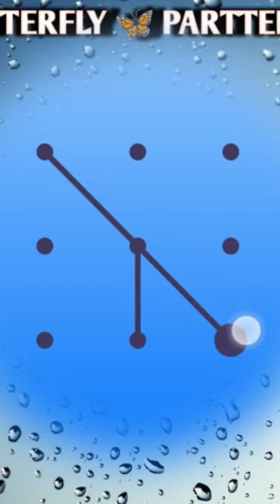🦋Butterfly 🦋 Partten Lock#youtube